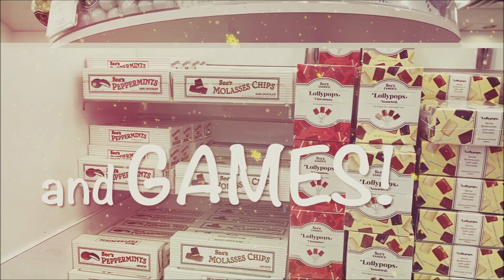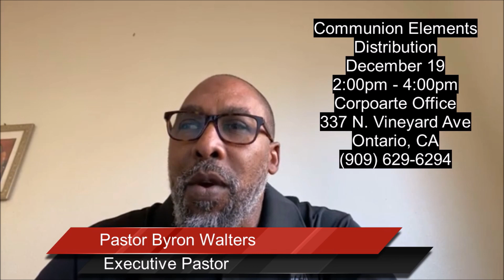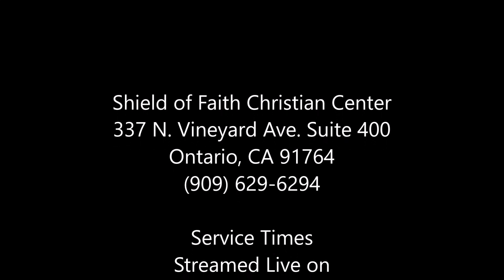Apostle Henry B. Alexander "Your Crisis is God's Opportunity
Shield of Faith Christian Center's Sunday morning service with senior pastor, Apostle Henry B. Alexander. His message this morning is from Genesis 32 "Your Crisis is God's Opportunity"